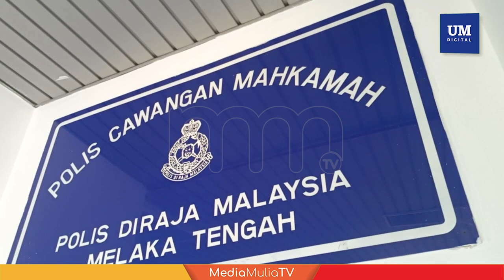Deejay kelab malam nafi halang tugas polis, dakwa dipukul empat anggota